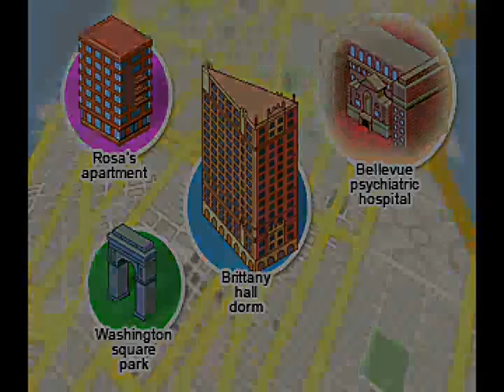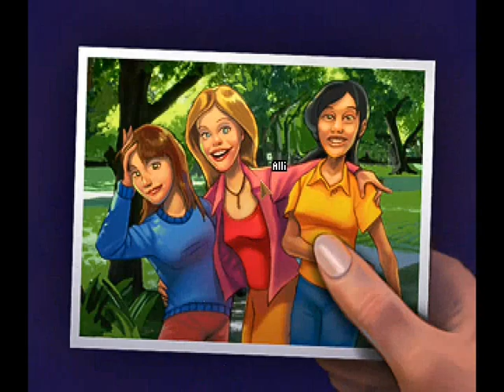Let's Beat Steam! The Blackwell Legacy (Day 2 Part 4) Well and sincerely stuck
Apparently you get an achievement for getting past the guard first try.  I missed out on that LONG time ago. 8D
Will be unstuck next time. o3o